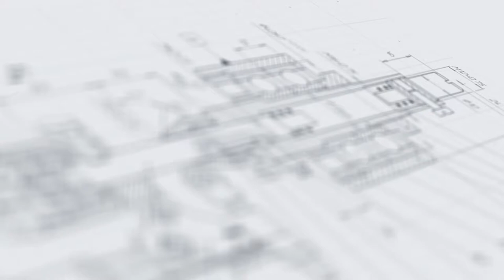Линейный дозатор для розлива хлорсодержащих продуктов МДП-200Л с насосом подачи продукта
В данном видео показана работа линейного дозаторв для розлива хлорсодержащих продуктов МДП-200Л с насосом подачи продукта.

Описание:

Перистальтический дозатор МДП-200Л в специальном исполнении предназначен для группового розлива продуктов на базе хлора в тару объемом 10-500 мл. Установка представляет собой дозирующий комплекс полного цикла, который выполняет весь спектр операций — подачу пустой тары, перемещение изделий, наполнение продуктом и выгрузку на накопительный стол. В комплект поставки оборудования включена емкость объемом 200 л.
Дозатор укомплектован перекачивающими головками модели YZ1515x с обширным диапазоном выбора скоростей потока, которые демонстрируют высокую точность розлива жидких и средневязких продуктов. Машина выполнена с 6-ю соплами, установленными на регулируемой каретке. Для фиксации тары во время розлива используются пневмоотсекатели. Требуемое количество тары в зоне дозирования отсчитывается датчиком. Наличие каплесборника обеспечивает чистоту рабочей зоны.

С более подробным описанием данного оборудования Вы можете ознакомиться на нашем сайте по ссылке

Характеристики:

Количество дозирующих насосов, шт.: 6;
Модель перистальтической головки: YZ1515x;
Потребляемая мощность, кВт: 1;
Напряжение питания, В/Гц: 220/50;
Давление сжатого воздуха, МПа: 0,6-1,0;
Габариты дозатора, мм: 1550×1900×2000;
Габариты приемной емкости, мм: 700×600×2200;
Масса, кг: 300.